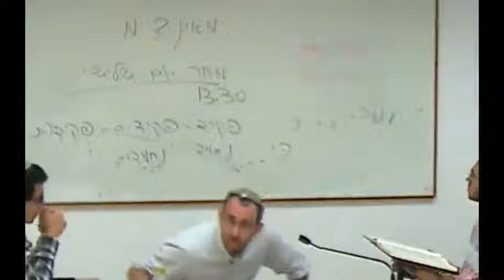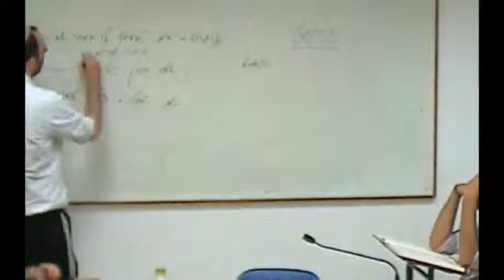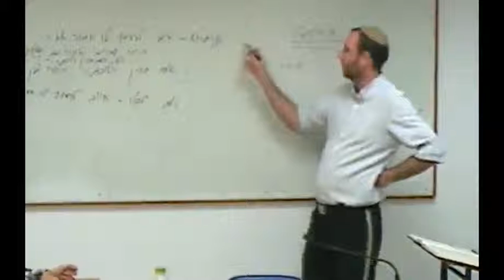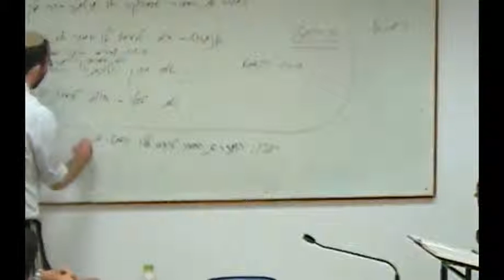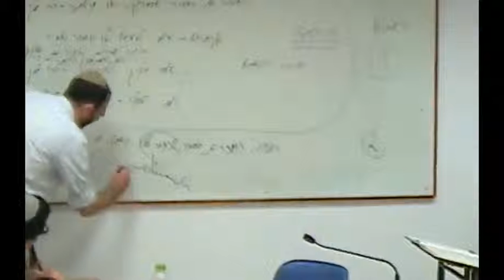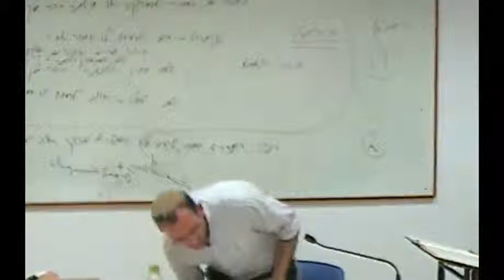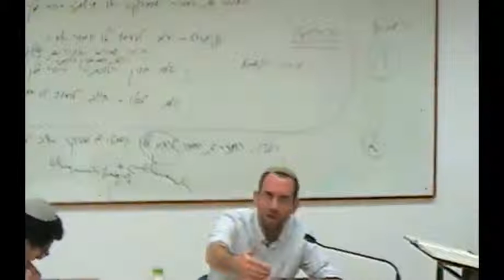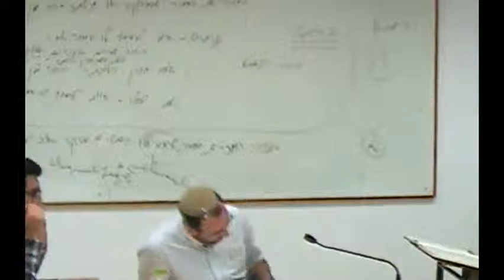Rav Nahum Botschko Massehet Baba Metsia 78b 3eme partie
Plus de cours sur divers sujets en vidéo et audio (fichiers MP3 téléchargeables) sur le site de la yeshiva: fr.toraisrael.com